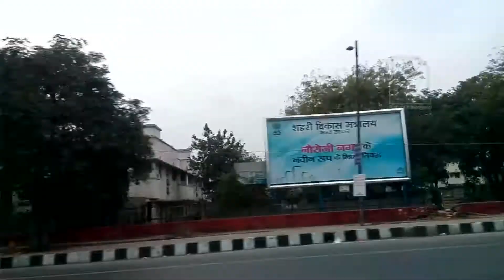Driving through ring road in New Delhi